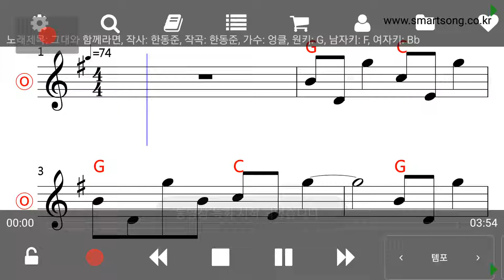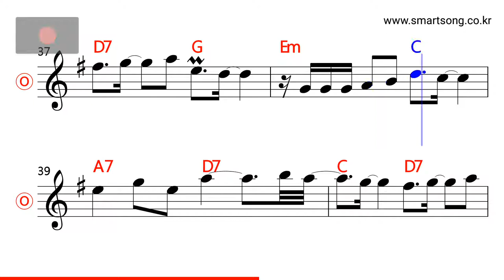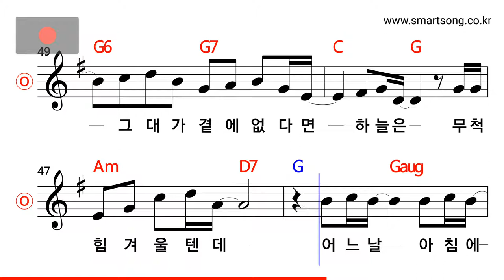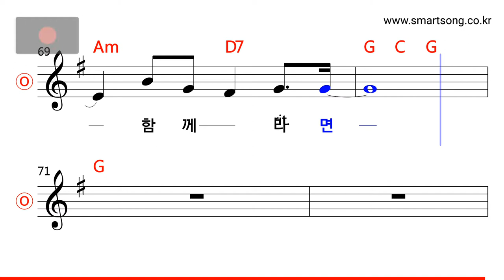엉클 - 그대와 함께라면 MR